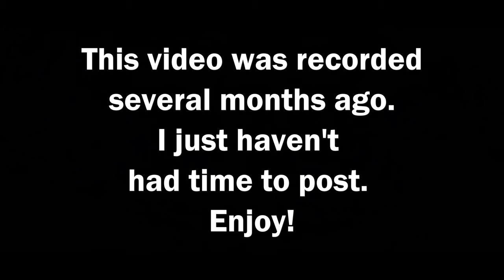Garoso | The Battle of Karanvale Raid | Escape the Air Docks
Crusaders of Light